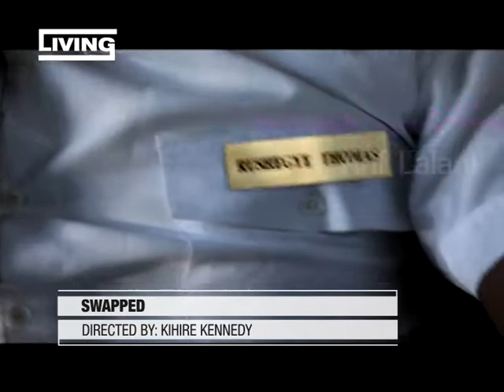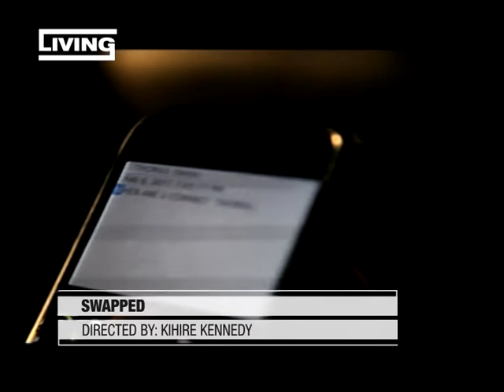The Flick: Swapped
Swapped